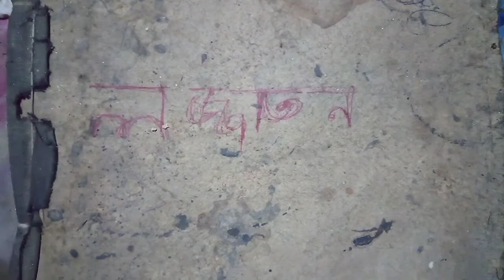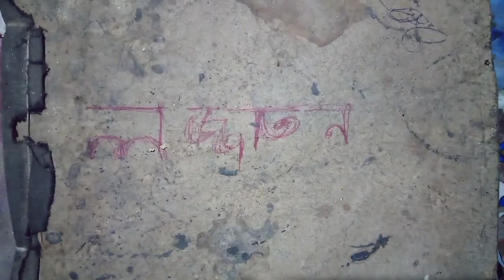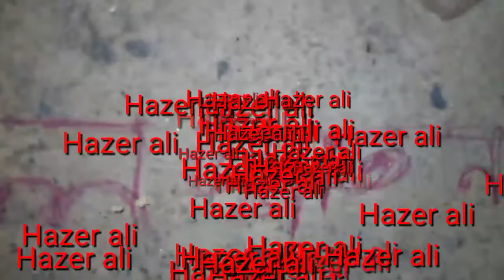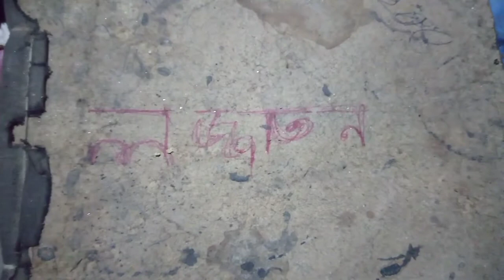বিচ্ছেদ বা ঝগড়া লাগানোর জন্য মন্ত্র। bissed korar montro#বিচ্ছেদ_করার_সহজ_উপায়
বিবাদ বা ঝগড়া লাগানোর মন্ত্র।

Assalamu Alaikum.
I am Hazer ali watching you guys
       🌹 "Hazer ali" 🌹
Every day important videos are uploaded on this channel in the light of Quran and and book of Tantro-montro,Amliyat

In service:- Hazer ali
Presenter:- Hazer ali

All information treatment tabiz, tantro montro, ban san doa kalam provided in this video is for general purposes only and is based on our limited research, testing and experience However, this information should not be considered as professional advice We are not licensed professionals So contact your professional consultant in your case and make sure the treatment ৷ (Hazer ali) all the content published is our own creativity
Not all people have the same physical and mental constitution and temperament. (Atashi, Abi, Badi, Khaki) There are different types so the solution is not the same for everyone. So viewers can use this information, Tantra, Mantra, Amulet Doa Kalam at their own risk, (Hazer ali) Channel Authority will not be responsible for any information, Tantra Mantra Amliyat Charm Doa Kalam etc.

আচ্ছালামু আলাইকুম,
আমি মোঃহাজের আলী।আমার জন্মস্থান রংপুর,বাংলাদেশ🇧🇩

আমি আমার সারাটি জীবন তন্ত্র মন্ত্র দোয়া তদবীরের সাধনায় বিভিন্ন ওস্তাদ গুরু সাধকের দারে দারে ঘুরে শিখে এখন সিদ্ধিপ্রাপ্ত আল্লাহর অপার মেহেরবানীতে এ সমস্ত বিদ্যা এখন আমার হাতের মুঠোয় আলহামদুলিল্লাহ।

তদবীরের ব্যাখ্যাঃ- এই তদবির এর মাধ্যমে দুজনের মধ্যে বিচ্ছেদ বা ঝগড়া লাগাতে পারবেন খুব সহজেই শুকুরের হাড় দিয়ে এটা খুবই পাওয়ারফুল বিদ্যা এবং গুরুবিদ্যা মন্ত্র তাই আপনারা নিশ্চিন্তে প্রয়োগ করতে পারেন ইনশাআল্লাহ যথাযথ ফলাফল পাবেন।

আমরা মহান মালীক আল্লাহ সুবহানাহু ওয়াতাআলার প্রতি তাওয়াক্কুল করে তদবীর দিয়ে থাকি। মহান পরোয়ারদেগার যার তাকদীরে শেফা রেখেছেন তিনি অবশ্যই সুস্থতা লাভ করবেন ইনশাআল্লাহ। আমাদের সমস্ত তয়-তদবীরের গ্যারেন্টি স্বয়ং মহান খোদা তাআলা।
আমি তদবীরের বিভিন্ন পন্থা জানি,তাই বিভিন্ন পন্থায় বশিকরন,বিচ্ছেদ,যৌন ও বিভিন্ন রোগের চিকিৎসা সহ জ্বীন ও যাদুর চিকিৎসা দিয়ে থাকি।

🏵️ "Hazer ali" স্বতন্ত্র একটি চ্যনেল। এই চ্যানেলের কোন আমল তদবীর ও ভিডিও কপি করা মস্তবড় অপরাধ হিসেবে গণ্য হবে এবং কপিরাইট আইন মোতাবেক দন্ড গ্রহন করতে বাধ্য থাকতে হবে।

প্রয়োজনীয় ট্যাগ সমুহ:-বিচ্ছেদ,ঝগড়া লাগানোর মন্ত্র,

ইসলামিক চিকিৎসা সেবা দেশ বিদেশে ছড়িয়ে দিতে চ্যানেলটি সাবসক্রাইব করুন এবং লাইক কমেন্ট শেয়ার করতে কৃপনতা করবেন না।

জাযাকাল্লাহু খাইরান❣️
আপনাদের প্রতি মহান রবের রহমত বর্ষিত হোক!
সুম্মা আমীন।

আল্লাহ হাফিজ